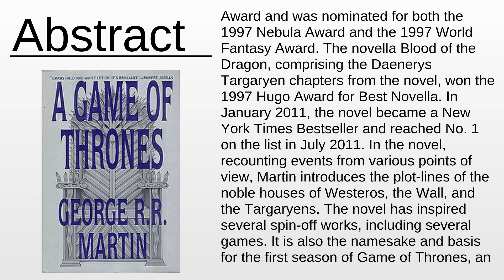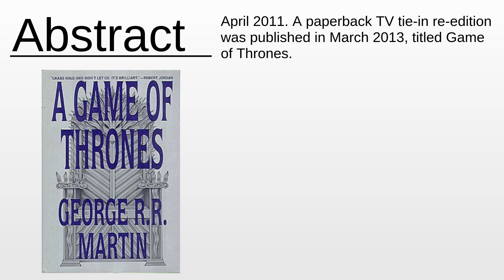A Game of Thrones As Fast As Possible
A Game of Thrones - This video aims to inform about: A Game of Thrones

Content:
0:00:00 Abstract
0:01:11 About the project

Please provide your feedback on the comments section:
Thanks!
My consultancy: Machine Learning & Automation